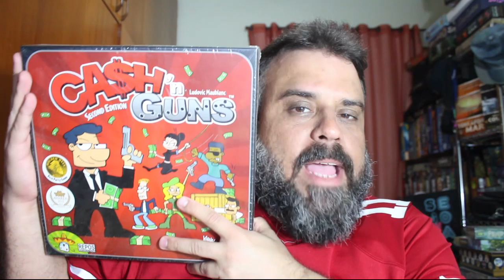Jogos de Tabuleiro e a depressão - Conselhos Lúdicos #27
Dia daquele papo reto sem caôzinho...